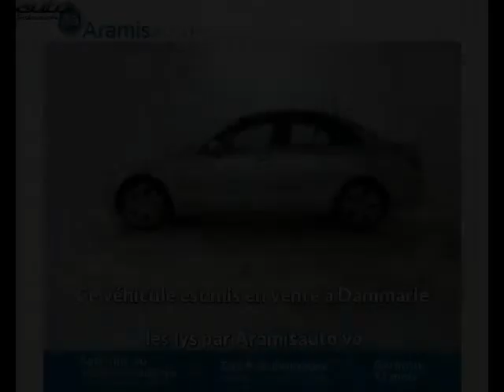Mercedes classe c 220 occasion visible à Dammarie les lys présentée par Aramisauto vo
Cette Mercedes classe c 220 occasion disponible à Dammarie les lys dans le 77 est mise en vente par Aramisauto vo - 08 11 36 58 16 - tous les détails sont